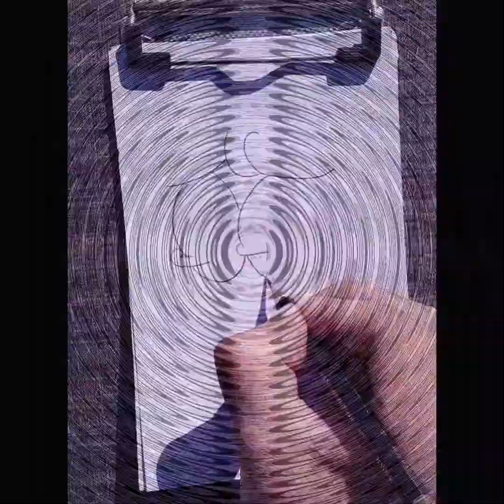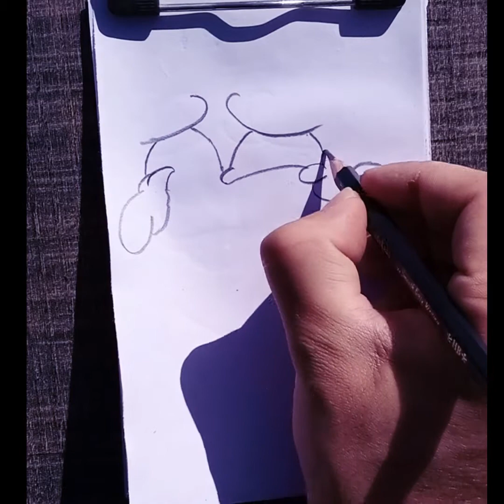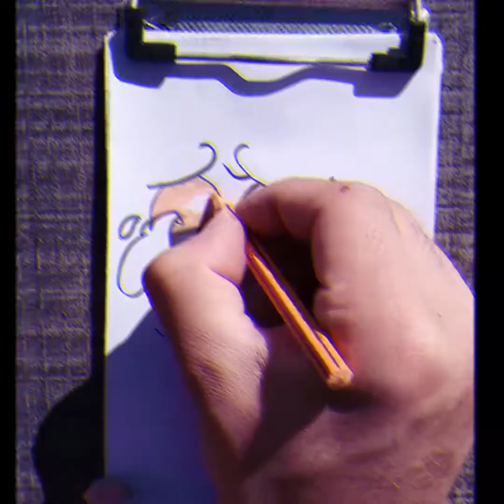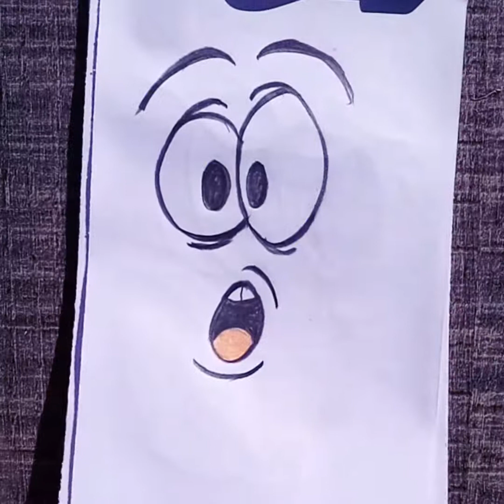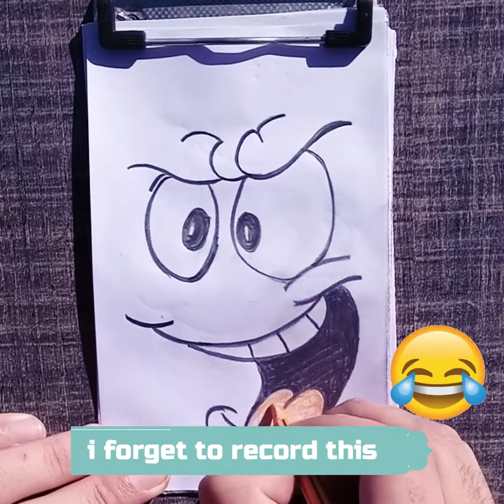Draw Laughing, Angry, Spiteful And Surprise EMOJI. WhatsApp Messenger Snapchat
hello guys
today i will show you how to draw different emoji. Surprising, spiteful, happy, angry emoji ,,
 it was really easy to draw so you can also try this...
plzzzzzz
show some love by click the like button .

Art projects,
Art Ideas Art,
how to draw for kids,
lessondirected drawing,
kissing cute cartoon
art for kids,
Art projects Art,
Tipshow to draw for kids,
All Emoji Meaning In Hindi,
All Emoji Meaning,
All Emoji Names,
kissing emoji,
kiss emoji,
blow kiss,
easydrawing for beginner,
fun drawing,
how to draw kiss ,
emoji step by step,
how to draw so cute eyes easy,
how to draw circle easy,
how to draw funny face,
how to draw romantic emoji,
how to color with crayola markers,
color with color pencil,